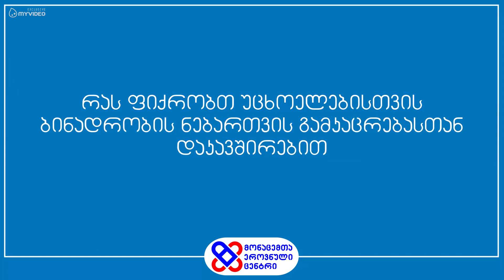რას ფიქრობთ უცხოელებისთვის ბინადრობის ნებართვის გამკაცრებასთან დაკავშირებით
გამოკითხვა: რას ფიქრობთ უცხოელებისთვის ბინადრობის ნებართვის გამკაცრებასთან დაკავშირებით?